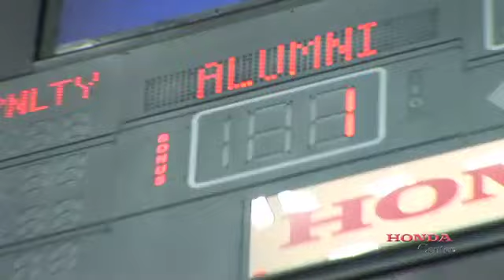2nd Annual Anaheim Ducks Throwback Classic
A fun feature with lots of Ducks alumni playing in the 2nd Annual Anaheim Ducks Throwback Classic at Honda Center.